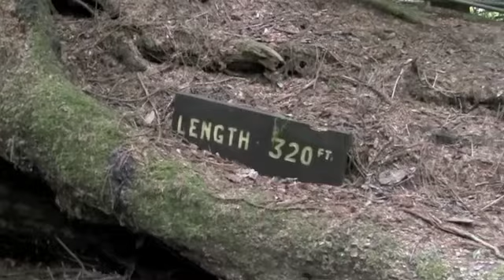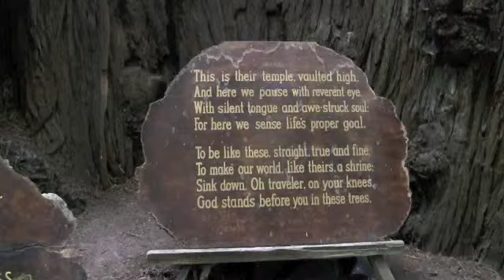Trees of Mystery Aug 2011 Medium